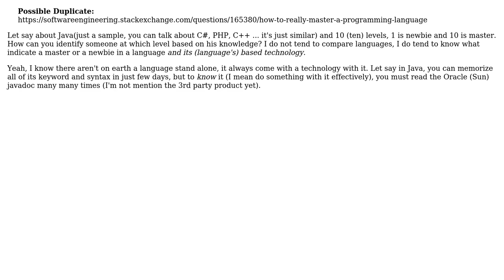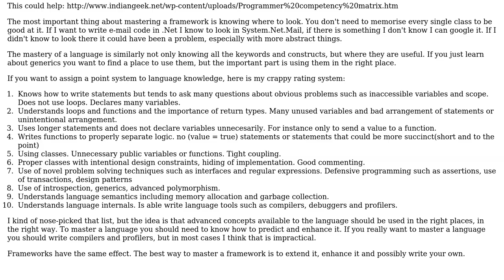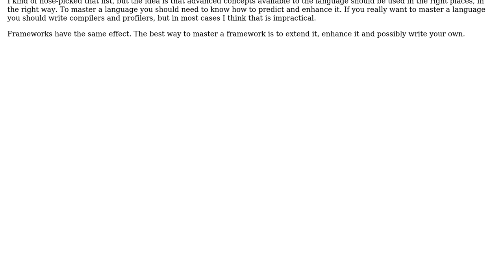Software Engineering: What do you need to master a language and its technology?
With thanks & praise to God, and with thanks to the many people who have made this project possible! You are responsible for your own actions.